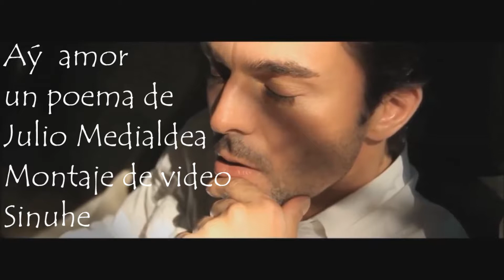Aý Amor 1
un  poema  de Julio Medialdea musica Aurora escales